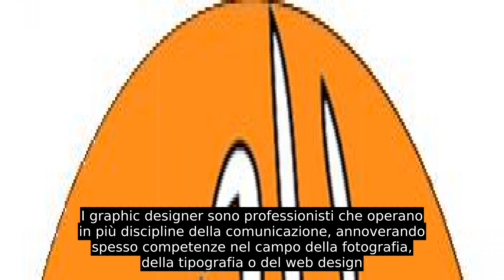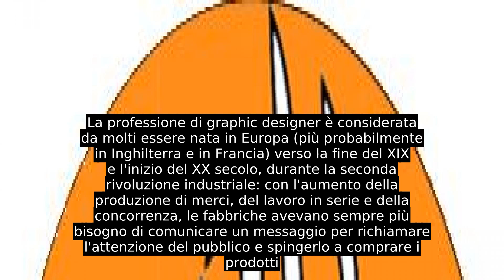Grafico (professione)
Nella lingua italiana il termine grafico è talvolta confuso e usato erroneamente in modo intercambiabile con altre definizioni